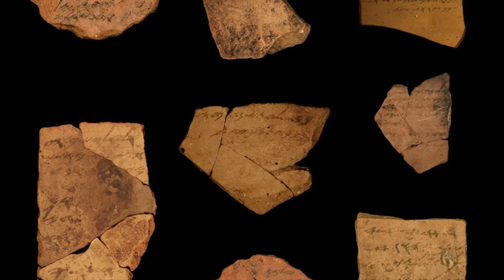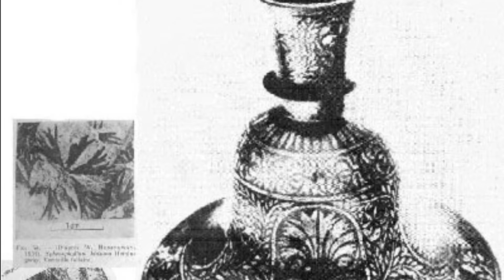5 Descobertas arqueológicas não desvendadas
5 Descobertas arqueológicas não desvendadas

Se você tiver uma história Obscura e quiser compartilhar conosco, contate-nos que montaremos um bloco no nosso Canal sobre Contos Obscuros dos inscritos.

5 Descobertas arqueológicas não desvendadas - 5 Descobertas arqueológicas não desvendadas
5 Descobertas arqueológicas não desvendadas - 5 Descobertas arqueológicas não desvendadas
5 Descobertas arqueológicas não desvendadas - 5 Descobertas arqueológicas não desvendadas